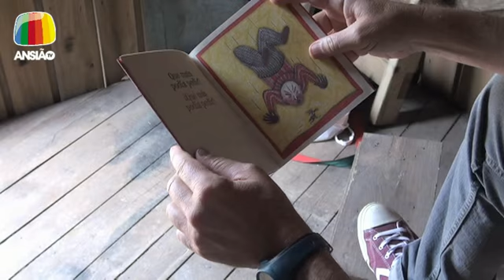14 jun 2020 - Festa do Livro - Ansião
14 jun 2020 - Festa do Livro: Rodolfo Castro em Pousaflores.